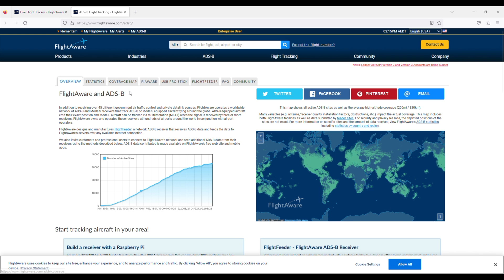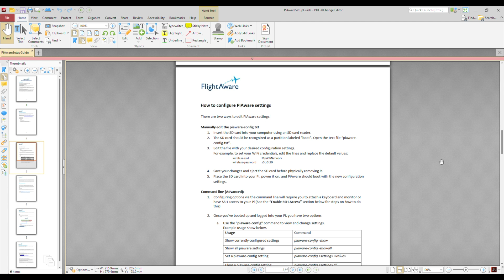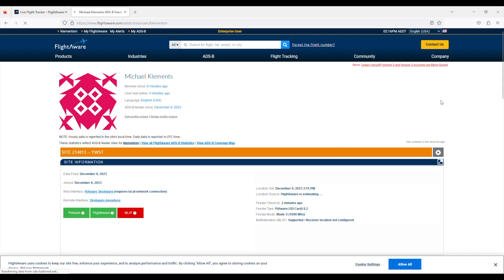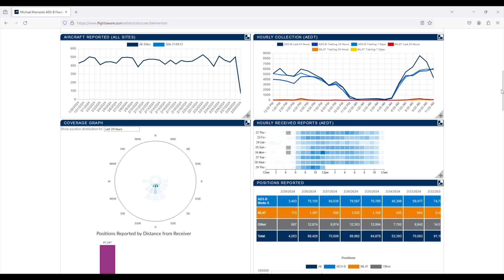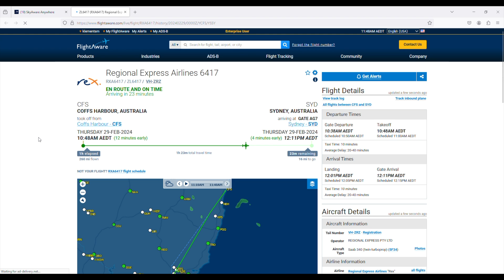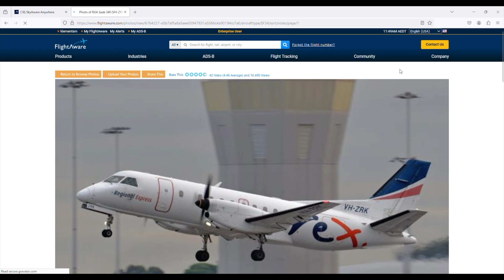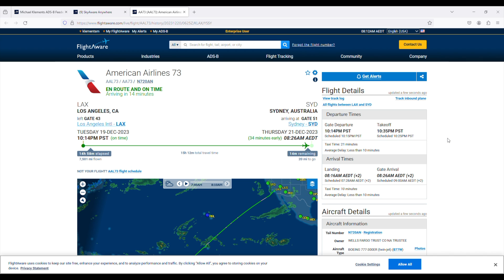Track Aircraft With Your Raspberry Pi Using The FlightAware Pro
Have you ever seen a flight overhead and wondered where it is going? Or seen a unique-looking aircraft and wondered what type or model it was? Well, today I've got something exciting to share with the aviation enthusiasts out there. We're going to set up our own flight tracker using the FlightAware Pro USB stick and a Raspberry Pi.

Visit the FlighAware online store to buy a USB stick or kit

PURCHASE LINKS
Raspberry Pi 4
MicroSD Card
Pi 4 Power Supply
Pi 4 Basic Heatsink

CHAPTERS
0:00 Intro
0:58 PiAware Assembly
3:03 First Boot & Setup
3:58 FlightAware Web Interface
7:18 Final Thoughts